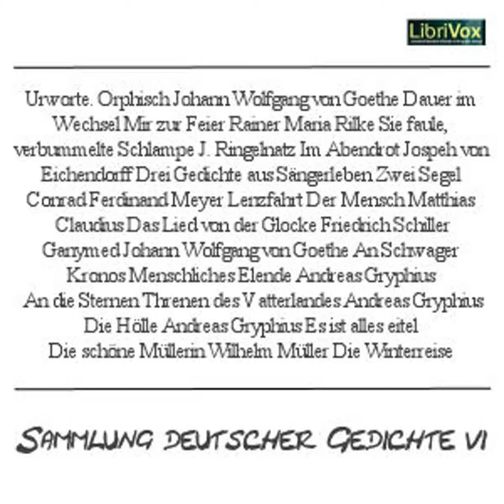Sammlung deutscher Gedichte 006 by VARIOUS read by Various | Full Audio Book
Sammlung deutscher Gedichte 006 by VARIOUS ( - )
Genre(s): Anthologies

Read by: Rolf Kaiser, Christian Al-Kadi, Christopher Arndt in German

Chapters:
00:00:00 - 01 - Urworte. Orphisch
00:03:34 - 02 - Mir zur Feier
00:15:08 - 03 - Im Abendrot
00:16:29 - 04 - Dauer im Wechsel
00:18:36 - 05 - Zwei Segel
00:19:26 - 06 - Der Mensch
00:20:58 - 07 - Ganymed
00:22:47 - 08 - Lenzfahrt
00:24:11 - 09 - An Schwager Kronos
00:26:09 - 10 - Legt in die Hand das Schicksal
00:27:58 - 11 - Das Lied von der Glocke
00:46:33 - 12 - Menschliches Elende
00:48:08 - 13 - An die Sternen
00:49:32 - 14 - Threnen des Vatterlandes
00:51:07 - 15 - Die Hölle
00:52:40 - 16 - Es ist alles eitel
00:53:57 - 17 - Drei Gedichte aus 'Sängerleben'
00:55:17 - 18 - Sie faule, verbummelte Schlampe
00:56:15 - 19 - Die schöne Müllerin
01:33:08 - 20 - Die Winterreise

Eine Sammlung 20 deutscher Gedichte für LibriVox.